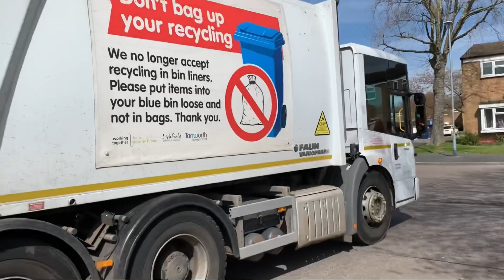Mercedes Econic Bin Lorry on Garden Waste, PVY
PVY is Mercedes Econic with a faun variopress body with zoellar lifters and is seen emptying Garden Waste from Green bins

The video is for entertainment only and should not be used against any staff in this video or who works at Tamworth Council under any circumstances